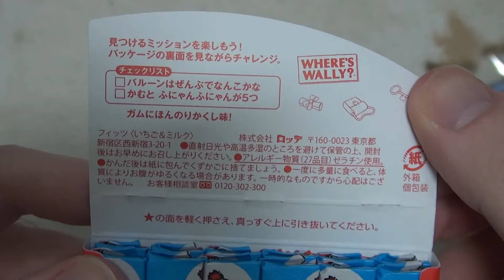LOTTE Fit's Where's Wally Chewing Gum ウォーリーをさがそう Waldo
This video shows the LOTTE Fit's Where's Wally Chewing Gum available for a limited time. The gum is strawberry milk flavoured (red/white) and comes in a package decorated with a Where's Wally (/ Where's Waldo?) cartoon on the back. There are several different designs available.
Did you manage to find him?

今回のビデオではウォーリーをさがそうを紹介します。見つけた？